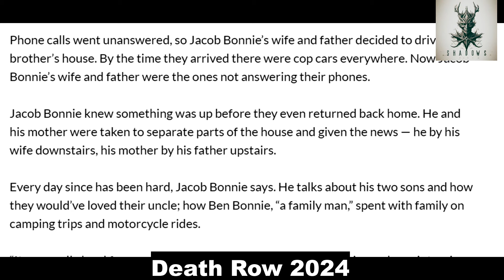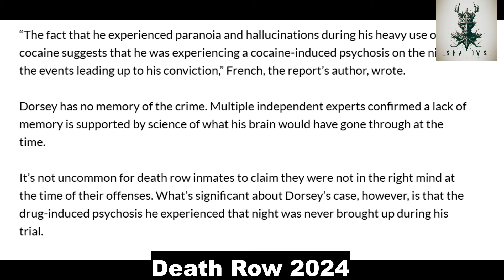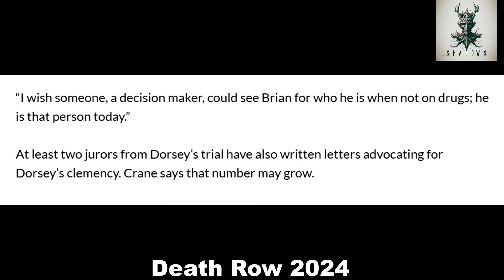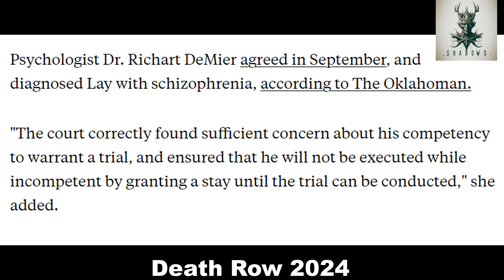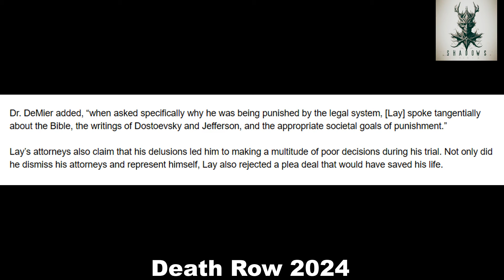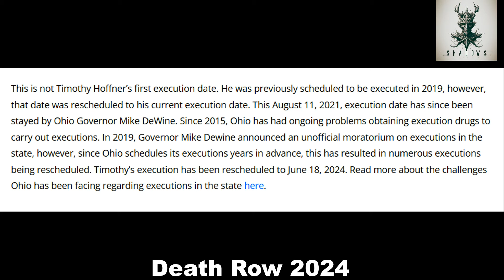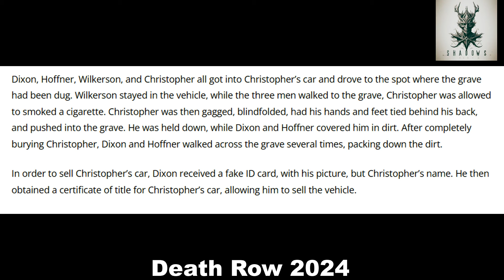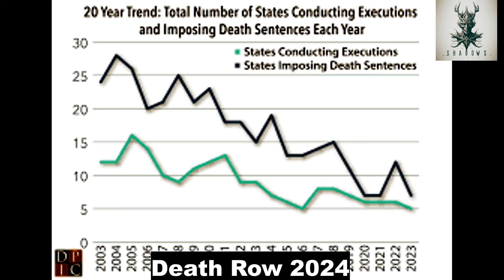Death Row Stories 2024: Brian Dorsey, Wade Lay, & Timothy Hoffner | Documentary Part 3 True Crime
Description:
In this gripping documentary series installment, we delve into the lives of three individuals condemned to death row in 2024: Brian Dorsey, Wade Lay, and Timothy Hoffner. From the chilling crimes that led to their convictions to the legal battles and moral complexities surrounding their cases, each story offers a unique perspective on justice, tragedy, and the human condition. Join us as we explore the harrowing narratives of those facing the ultimate consequence for their actions. Don't miss out on this compelling journey through the corridors of death row.